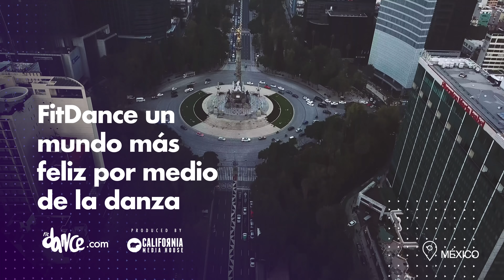AM Remix - Nio Garcia x J Balvin x Bad Bunny | FitDance (Choreography) | Dance Video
AM Remix - Nio Garcia x J Balvin x Bad Bunny | FitDance Life (Choreography) | Dance Video

Choreography for you!

Active las notificaciones de nuestro canal y ayúdenos a crecer !
Compartir en tu FACEBOOK con tus amigos és una buena idea  :)

Quieres hacer parte del mayor programa de clases de Brasil? Sea un Instructor FitDance y venga ser feliz con nosotros: